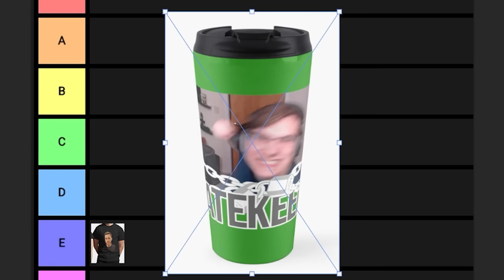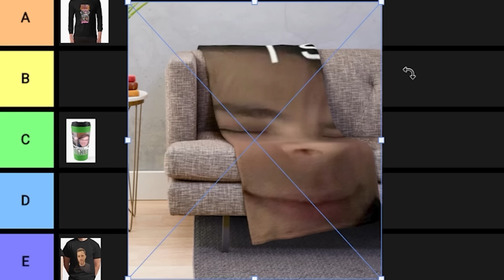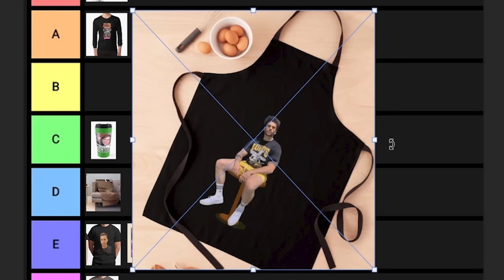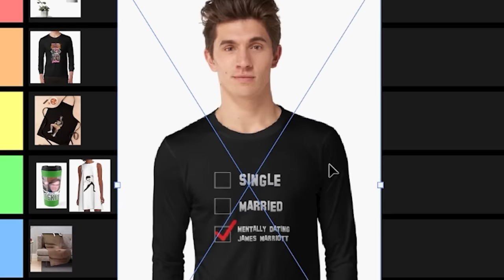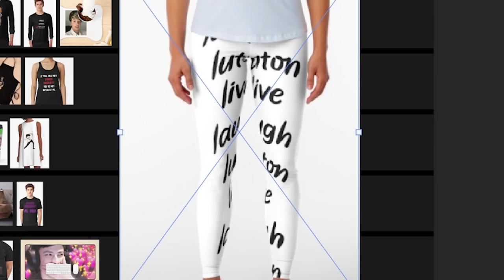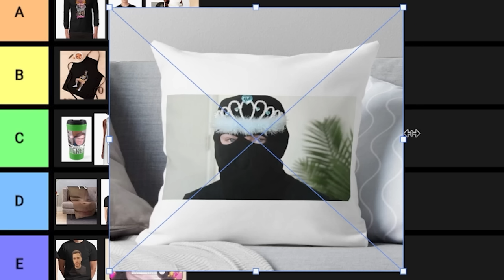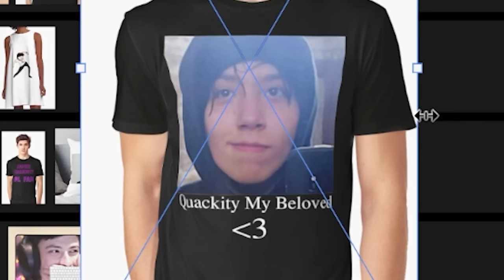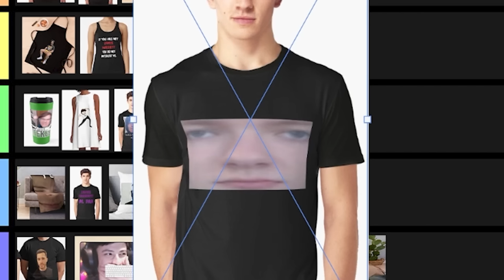Worst Fake Merch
Today I have found the worst fake bootleg merch for all of my friends, including the famed Wilbur Soot skirt you can see in the thumbnail. Maybe next time i'll buy it.